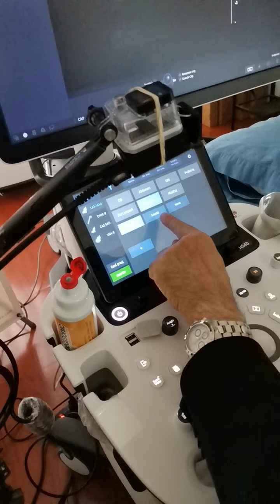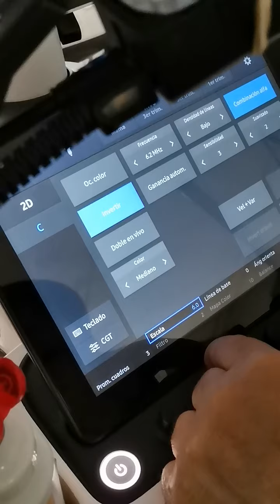Modos de Doppler en Ecografía. 2